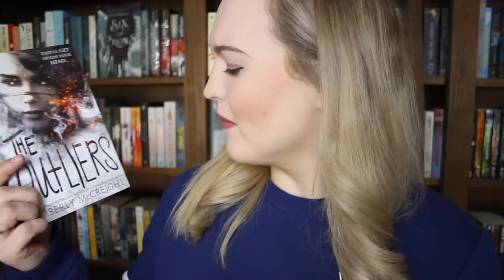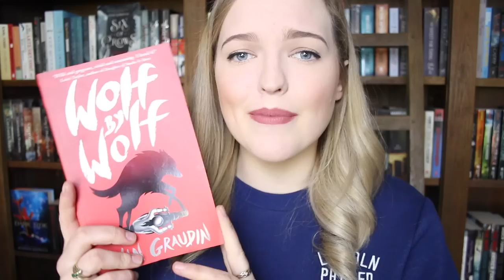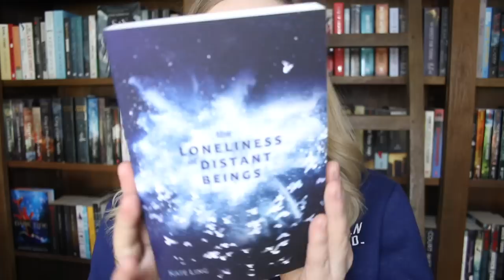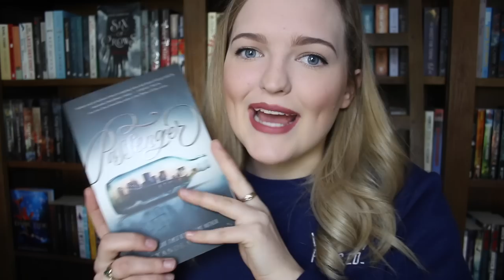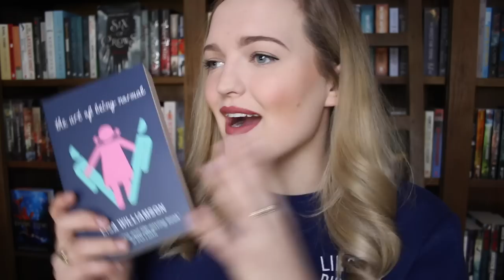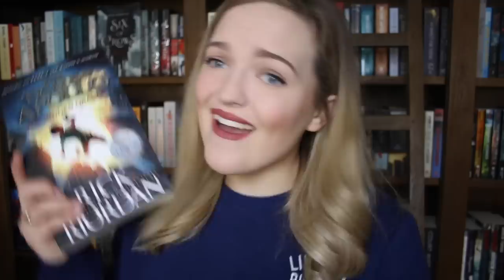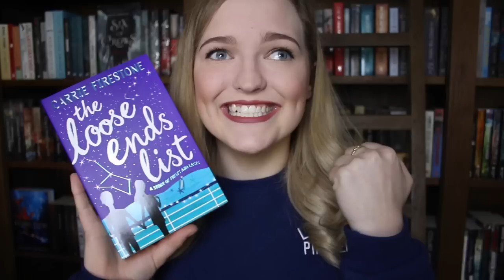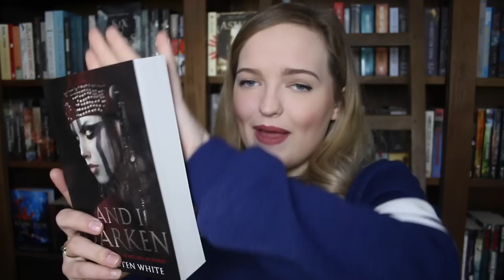TOP 10 TBR BOOKS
What are your opinions on these books? What are you currently reading? Are you having a good day? :D